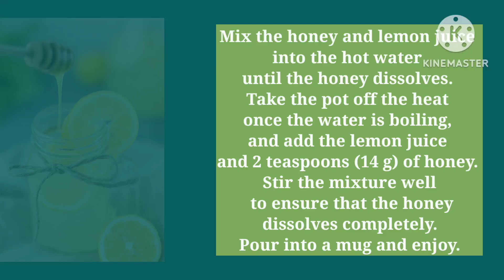Drink this for healthy glowing skin from within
Drink this for healthy glowing skin from within#healthydrink#glowingskindrink#healthyskincare#glowingskin
Abc juice recipe in tamilDrink For Glowing Skin InstantlyDrink This For Healthy Glowing SkinDrinks for glowing skin at homeHealthy Drinks For Glowing SkinHealthy drinksHow to Glow up in 2 weeksLemon honey teaSkincare Health Recipesclear skindrink for glowing skinglowing skin home remedyglowing skin tipshow to glow skinhow to glow skin naturally at homehow to glow upskin careskin care tipsskincaretipsBiotindrinkBeautytips